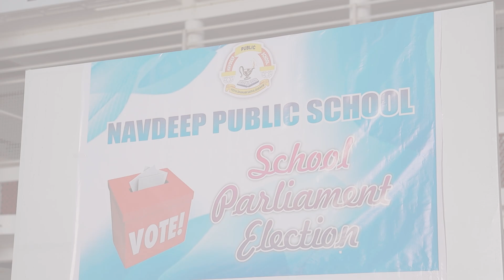School Parliament Election 2024 | Navdeep Public School | Your Voice Matters